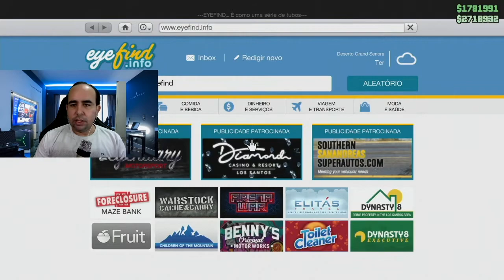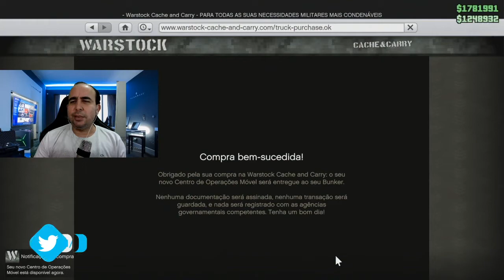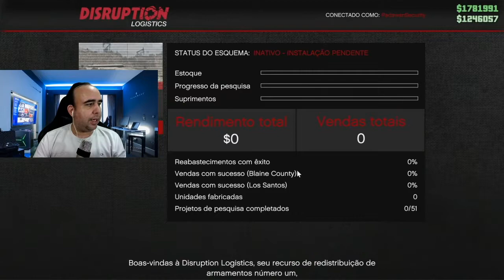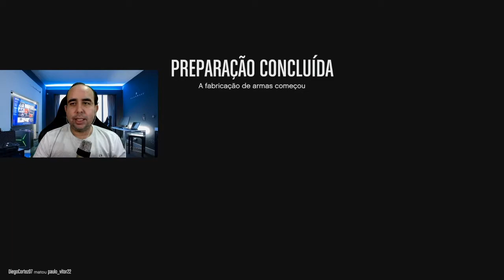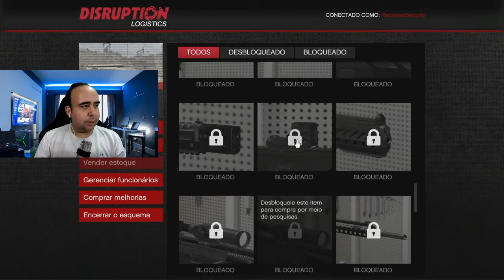GTA V - DESAFIOS DIÁRIOS, JOGUE VEM MONSTRO, MODIFIQUE UMA ARMA MKII, ASSALTE UMA LOJA